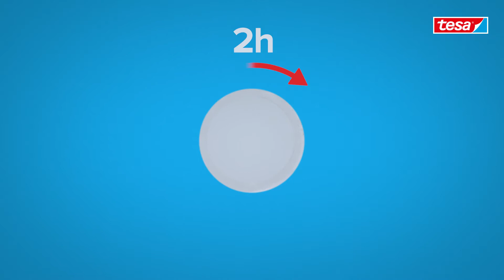Uchwyt na zapas papieru toaletowego tesa® Deluxxe - jak zamontować? (Klej w tubce)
W każdej łazience czy toalecie powinien znaleźć się nie tylko uchwyt na papier toaletowy, ale również dodatkowe miejsce na jego zapas. Dlatego w serii Deluxxe znajdziesz praktyczny uchwyt na zapas papieru toaletowego, pozwalający na umieszczenie dodatkowej rolki w zasięgu ręki. To bardzo przydatne rozwiązanie stosowane w coraz większej ilości toalet i łazienek. Ten funkcjonalny produkt cechuje się także estetycznym designem. Został wykonany z metalu z błyszczącym wykończeniem. Jest trwały i wytrzymały, dzięki czemu będzie spełniał swoją rolę przez długi czas.

Jak wszystkie akcesoria łazienkowe tesa®, uchwyt jest mocowany w oparciu o innowacyjną technologię tesa® Power.Kit. Dzięki niej unikniesz problematycznego wiercenia w ścianach i po prostu przykleisz uchwyt w wybranym przez siebie miejscu, unikając niszczenia płytek.

Sprawdź teraz, jak szybki i prosty jest montaż oraz demontaż uchwytu na zapas papieru toaletowego tesa® Deluxxe!

Zalety uchwytu na zapas papieru toaletowego tesa® Deluxxe:
- funkcjonalność
- solidność wykonania
- stylowy design
- system samoprzylepny Power.Kit - montaż bez wiercenia

Wymiary: 50 mm x 50 mm x 132 mm